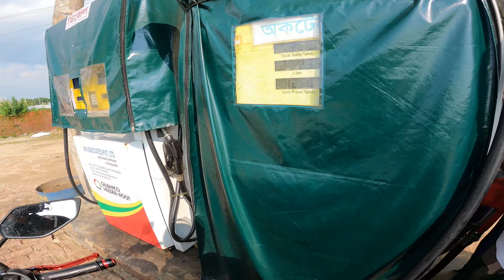শক্তি কি কম || বেহাল রাস্তা Kuakata || Fzs || Gixxer || CBR || RTR || Chocolate Biker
খারাপ লাগছে তবুও বিদায় দিতে হলো ছোট ভাঈ বন্ধু টুর পার্টনার এহসান কে। ইনশাআল্লাহ আবার ভ্রমন হবে এহসানকে নিয়ে সে যখন ফিরে আসবে। সবাই দোয়া করবেন এহসানের জন্য। স্যালুট!